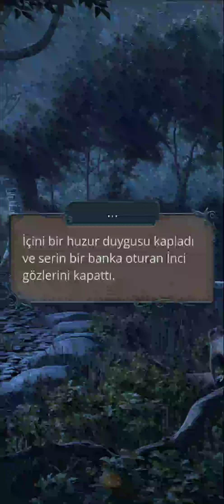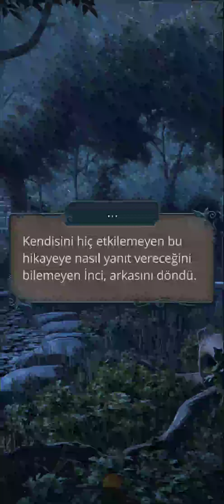Rafael Rotası: Astrea'nın Kırık Kalbi 1. Sezon 2. Bölüm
İnanç
Bölüm Özeti: Yeni bir hayata ilk adım atıldı şimdi sırada ikincisi var. Önemli olan önüne bakmayı unutmamak.